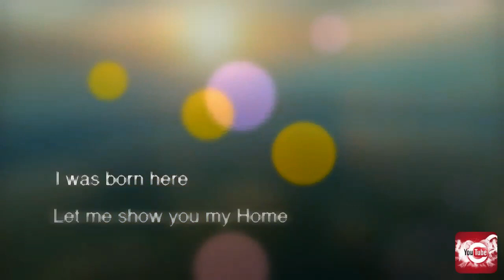Канал "HarmonyScape" Ukraine relax music. Birdsong.Украина релакс музыка. пение птиц.